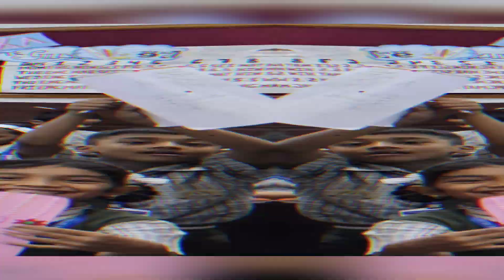SFS School Album (11) - SFS Memories 2023 -24 - card Making competition